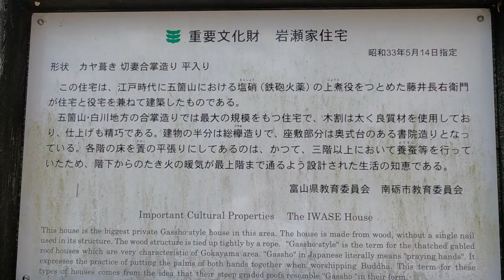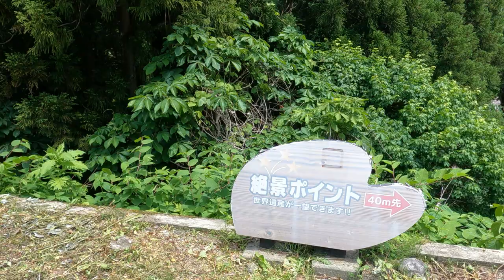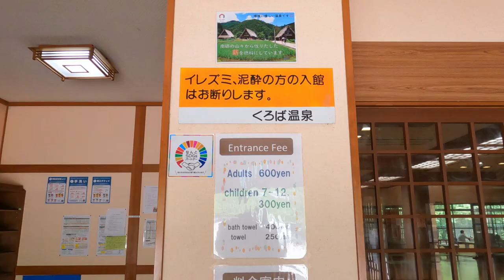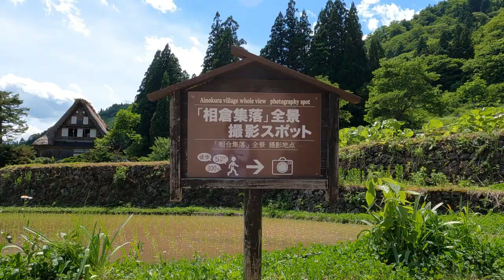【富山/南砺市】ノスタルジック!!なつかしき日本の原風景な五箇山スポット７選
今回は富山県にある五箇山周辺の観光スポット７選の紹介になります。五箇山の魅力をお伝えできれば嬉しいですね。
【世界遺産五箇山観光サイト～五箇山彩歳～】

【モデルコース】
１　越中五箇山 岩瀬家

【チャプター】
00:00 Intro
00:40 岩瀬家
02:33 菅沼合掌造り集落
03:40 くろば温泉
04:38 村上家住宅
06:17 下梨集落
08:04 相倉合掌造り集落
09:18 城端の町並み